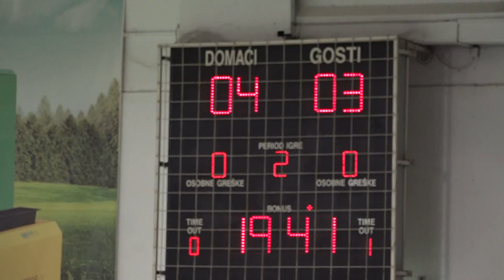Mali nogomet KUP BiH 1/2 finala Kaskada- Mostar SG Staklorad 4:3